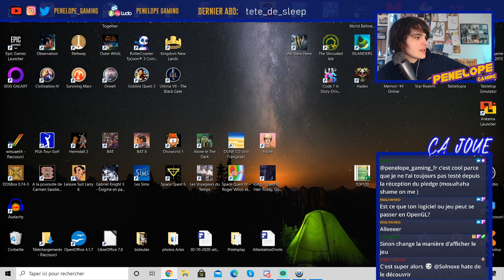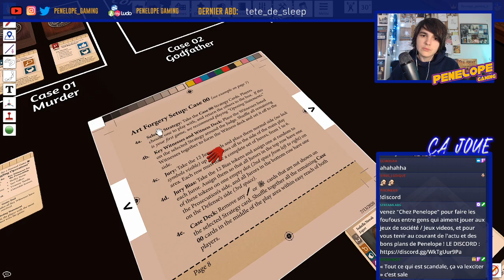OBJECTION! | règles et partie - Un jeu de société sur le système judiciaire américain!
00:00  blabla
04:53 Présentation du jeu
07:30 Règles du jeu
21:17 Partie en direct
2:30:00 Scoring et fin de partie

Acheter OBJECTION sur Philibert
Penelope_gaming :
"Sur Instagram depuis 2016, Pénélope parle avec franchise des jeux de société auxquels elle joue. Et elle joue à tout, tout le temps. Du grand classique au prototype, de l’expert au familial, elle analyse et évalue avec passion et exigence tous les jeux qui lui passent entre les mains. Autant vous dire que quand elle recommande un jeu ce n’est pas à la légère !"